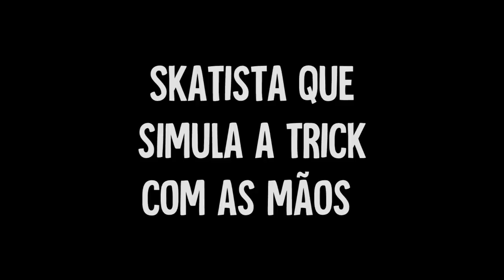5 TIPOS DE MANIAS DE SKATISTA!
5 tipos de  Manias de skatistas que você ainda não viu,  mais um vídeo de comédia com skate aqui no canal dessa vez foi tipos de manias de skatista, se você conhece um skatista que tem essas manias manda pra ele  skatista diferenciado!
e COMENTA qual tipo de skatista você é ou alguma ideia para os próximos vídeos TMJ MAROTEISHOW